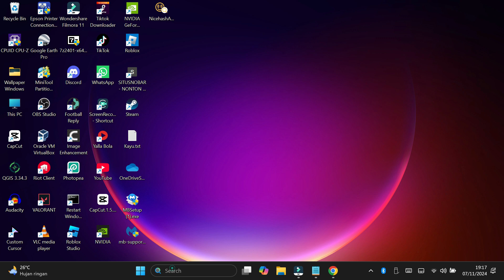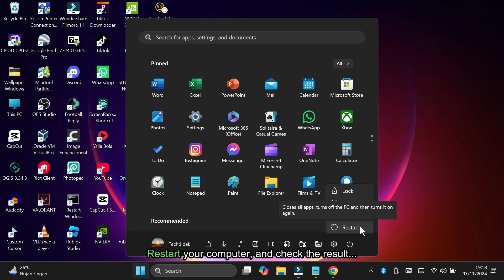How to Set WIFI as Priority Over Ethernet in Windows 11 10